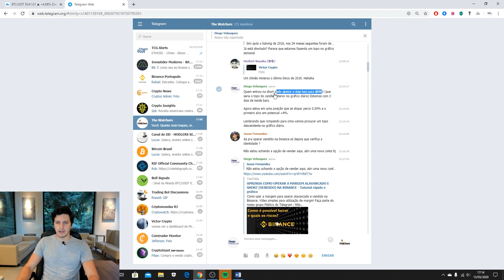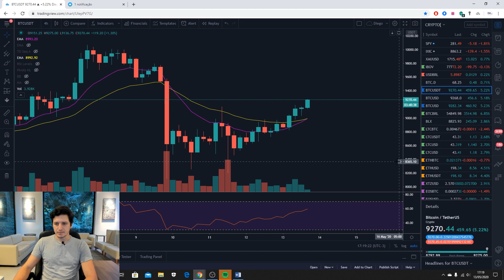Analise Bitcoin, LTCBTC, ETHBTC & LINKBTC (13 de Maio de 2020)